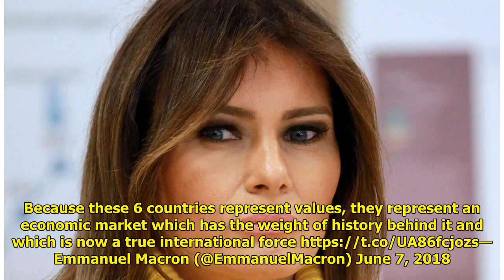Trump Threatens To End Trade With United States' Closest Allies World Today